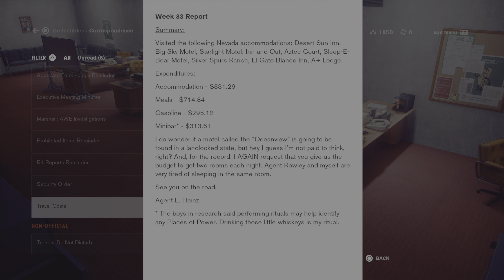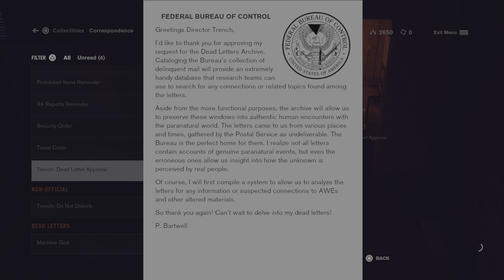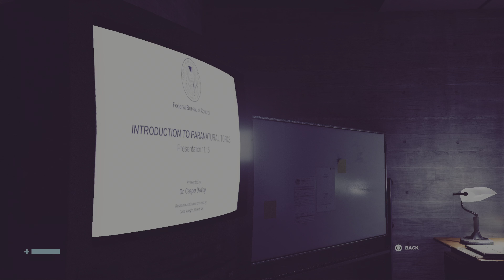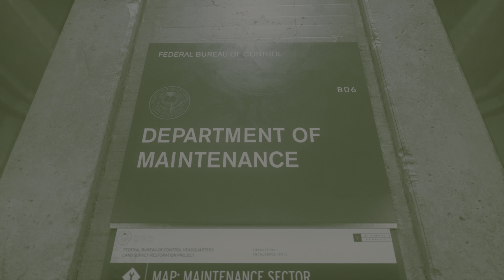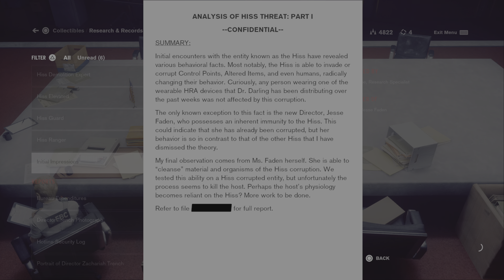Control - Gameplay Walkthrough Part 2 - No commentary [4K]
Join me on an incredible journey through the mesmerizing world of Control, a critically acclaimed action-adventure game, as I showcase a breathtaking no commentary playthrough in glorious 4K resolution on the mighty PlayStation 5 console.

In this exceptional series, I invite you to explore the mysterious and captivating universe of Control, developed by the renowned studio, Remedy Entertainment. Prepare to be spellbound by an intricate narrative, mind-bending gameplay mechanics, and an impeccably crafted atmosphere that seamlessly blends the supernatural with the ordinary.

What sets my channel apart is the unwavering commitment to providing you with an undiluted gaming experience. By opting for a no commentary approach, I believe in allowing the game's world to unfold organically. This creates an opportunity for you to fully immerse yourself in the atmosphere, absorb every subtle nuance, and delve into the game's narrative at your own pace.

Harnessing the raw power of the PlayStation 5, I bring you Control in a way you've never witnessed before. Get ready to be mesmerized by the game's intricate details, jaw-dropping visuals, and smooth gameplay, all presented in stunning 4K resolution. The advanced capabilities of the PlayStation 5 enhance every aspect of the game, ensuring that you get the most out of this awe-inspiring adventure.

So, sit back, relax, and get ready to embark on an extraordinary journey through Control, where reality bends, mysteries unravel, and the fate of the world hangs in the balance. Join me as we delve into this remarkable gaming experience, where silence speaks volumes and the game takes center stage.